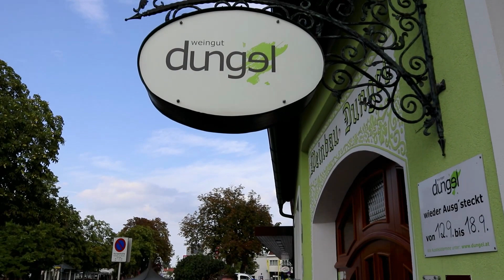Wer ist der Dungel? | Monday Show #29